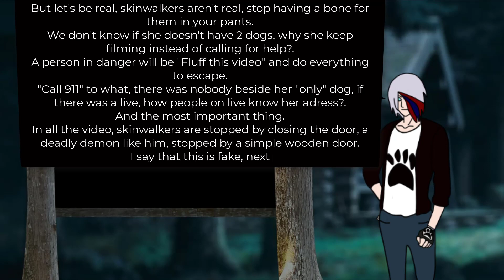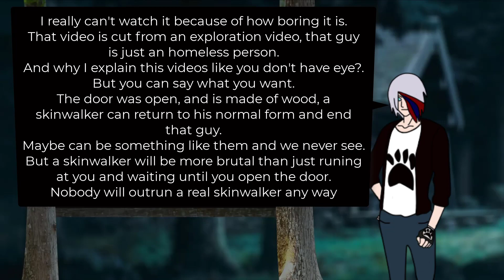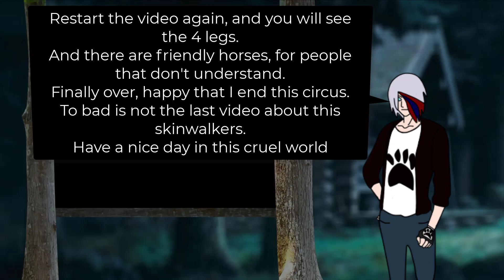Andrew reacts: Skinwalker videos from Tiktok 1